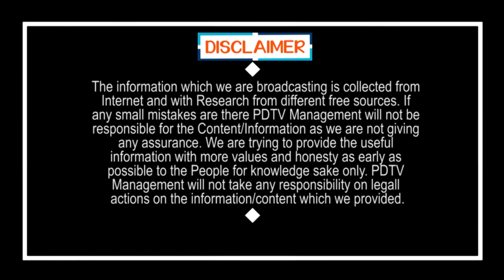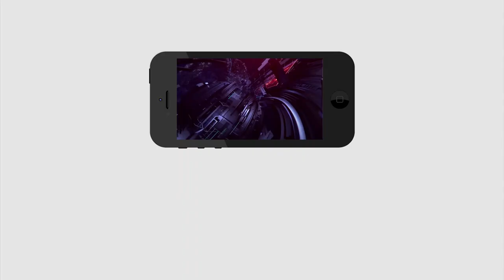YCP Leader Fire On Pawan Kalyan | Jagan | పవన్ కళ్యాణ్ కడుపుకు xxx తింటున్నాడా ఏంటి..? | PDTV News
పవన్ కళ్యాణ్ కడుపుకు  xxx  తింటున్నాడా ఏంటి..?